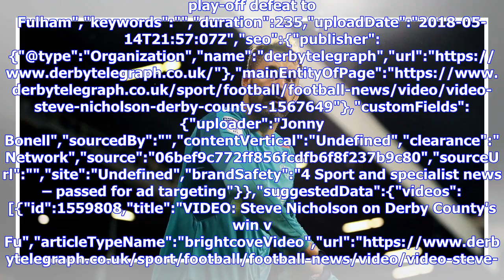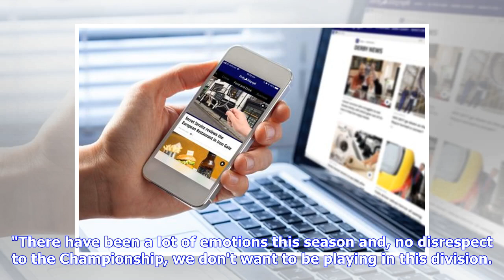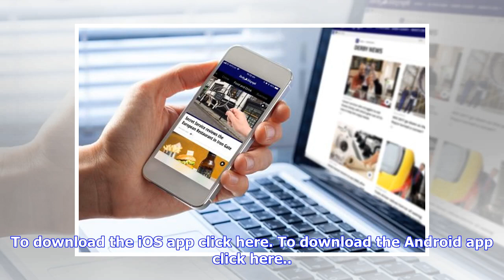Breaking News | 'Devastated' Carson says Derby play-off agony 'hard to take'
play-off defeat to Fulham","keywords":"","duration":235,"uploadDate":"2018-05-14T21:57:07Z","seo":{"publisher":{"@type":"Organization","name":"derbytelegraph","url":" Bonell","sourcedBy":"","contentVertical":"Undefined","clearance":"Network","source":"06bef9c772ff856fcdfb6f8f237b9c80","sourceUrl"...